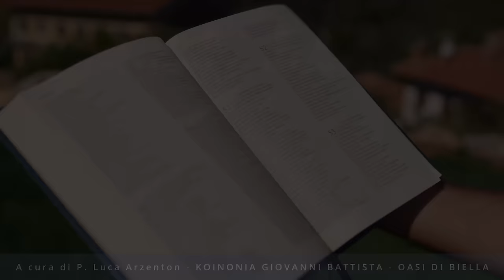Commento al vangelodelgiorno - FIDATI DEL TUO FRATELLO! - Mt 5,33-37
Sabato 15 giugno 2024 - FIDATI DEL TUO FRATELLO! - Mt 5,33-37
Nel Vangelo di oggi, Gesù ci insegna come parlare.  Segui questo commento per scoprire l'importanza di questo insegnamento sull'amicizia affinché possiamo vivere meglio le nostre comunità di fede e godere della fiducia reciproca!
🔴 SEGUICI SUI SOCIAL‼️
🔵 Official WEBSITE - Pagina Officiale di Koinonia Biella